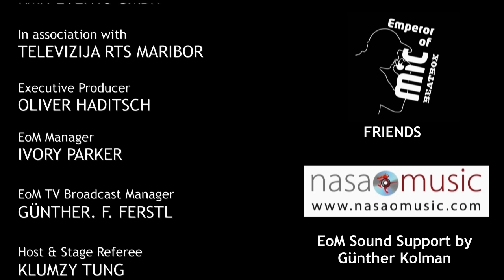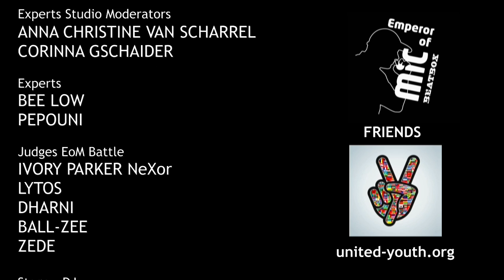EoM 2013 krNfx vs. Babeli FINAL Emperor of Mic 2013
CONGRATULATION Robin (Babeli) - Now you are the Emperor of MiC 2013
CONGRATULATION Terry (krNfx) - 2nd place and wonderful battles.
We thank you for these wonderful moments, great battles and wish you both (and of course all the other participants) success and a crazy year. We hope to welcome you again in Graz.

                               :-) the EoM - Team

Powered by Kmh Events GMBH

Emperor of MiC 2013 is produced by KMH EVENTS GMBH
In association with TELEVIZIJA RTS MARIBOR

Directed by
GÜNTHER FRANZ FERSTL

Executive Producer
OLIVER HADITSCH

EoM Manager
IVORY PARKER

Televizija RTS Maribor